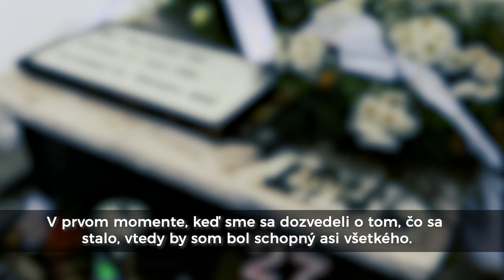Kuciakov otec: Hnev v sebe nemám, chcem poznať odpovede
„V prvom momente, keď sme sa dozvedeli o tom, čo sa stalo, vtedy by som bol schopný asi všetkého,“ hovorí Jozef Kuciak, otec zavraždeného novinára Jána Kuciaka.